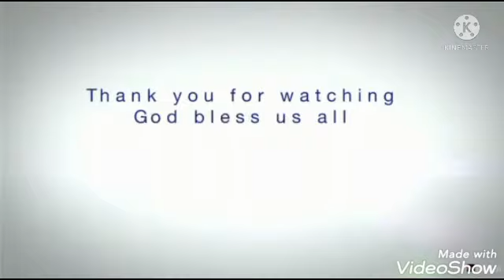nagkita kami ng boss ko dati sa resto at mga ka work ko dati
nag kita kami nag boss ko dati at work ko dati